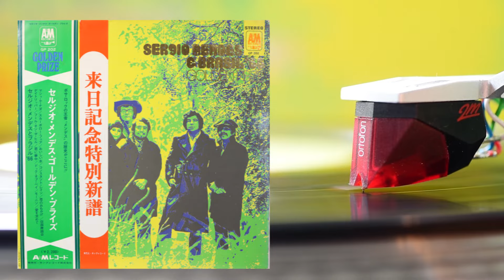Sergio Mendes & Brasil '66 - Agua De Beber 1966 / Vinyl, LP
"Golden Prize" 1971